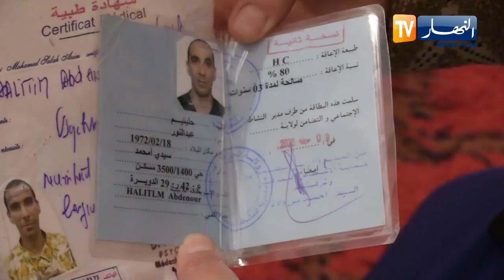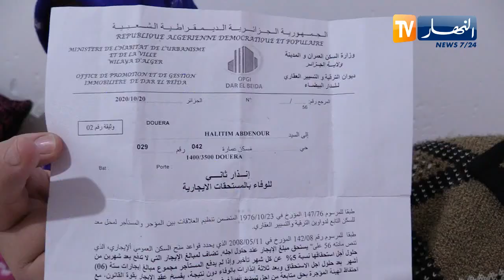المرض.. العوز والمعاناة .. هكذا هي حياة زهرة